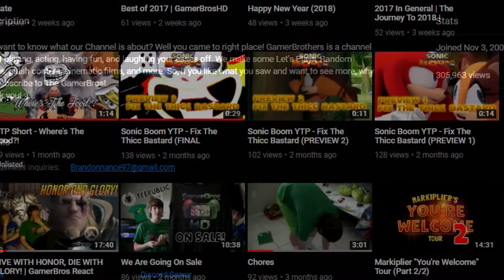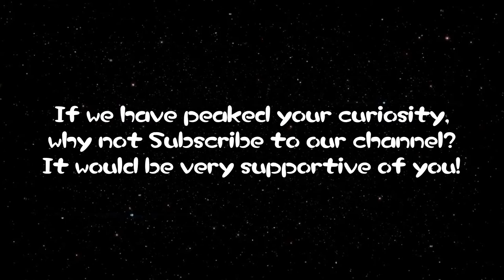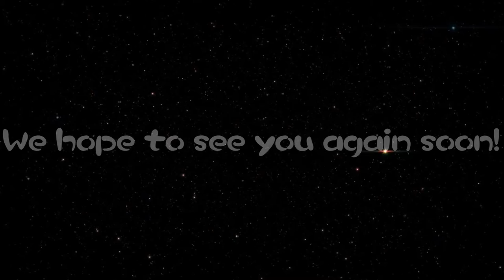Channel Trailer (2018) | GamerBrosHD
Hi there! Welcome to the GamerBrothersHD! This is a channel where you will find content rightfully for new visitors like you! We hope to see you again soon!